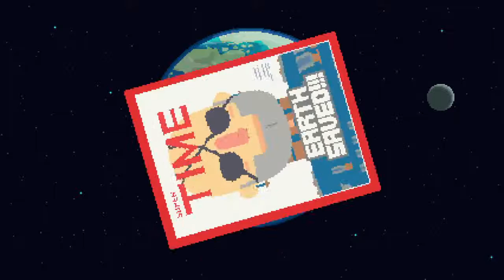Super Time Force Ultra pt 3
SUPER TIME FORCE ULTRA